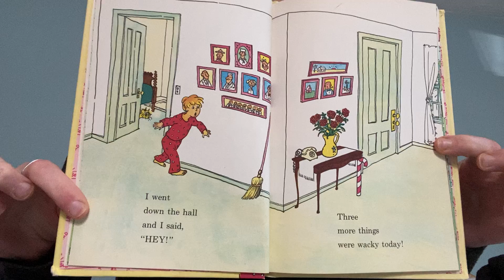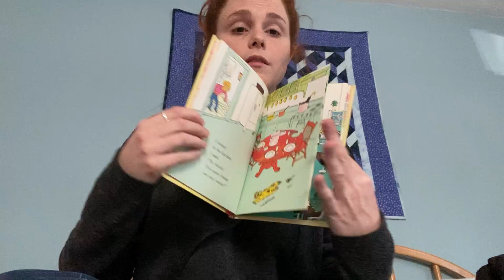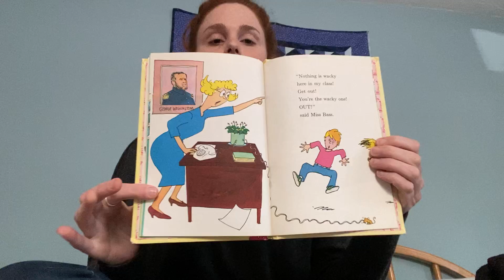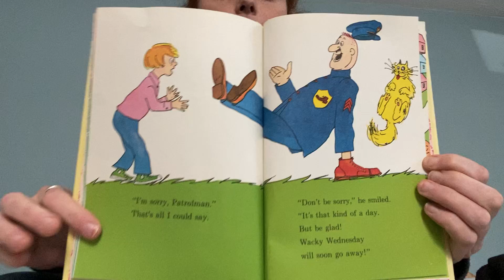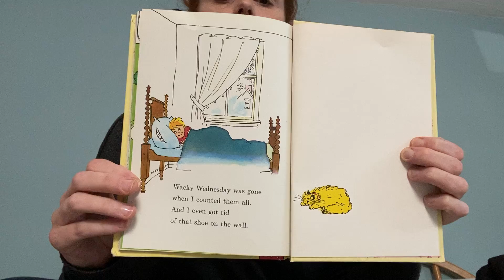Debussy “Wacky Wednesday" Read Aloud